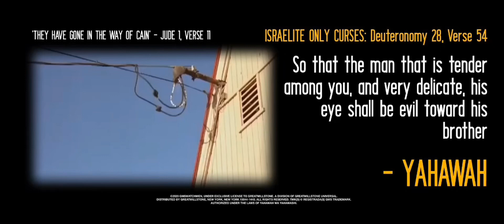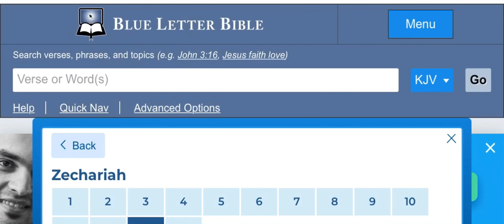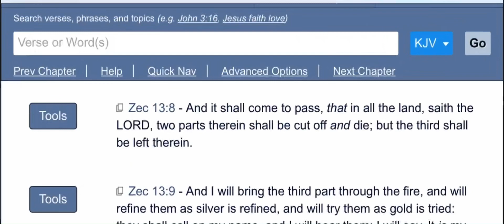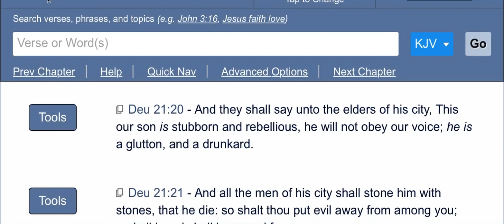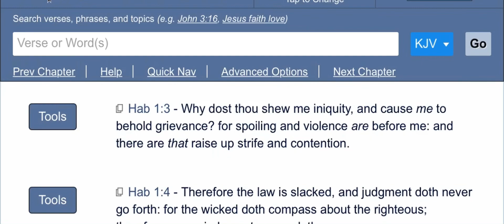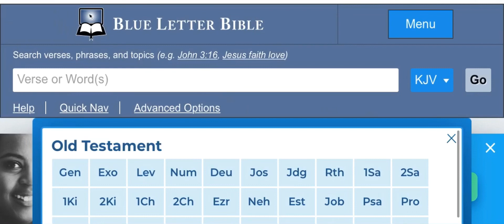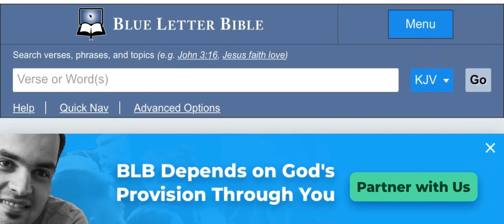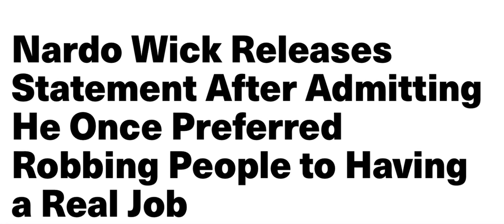Nardo Wick [HD] | Menace II Society